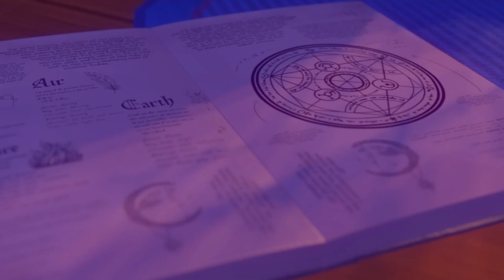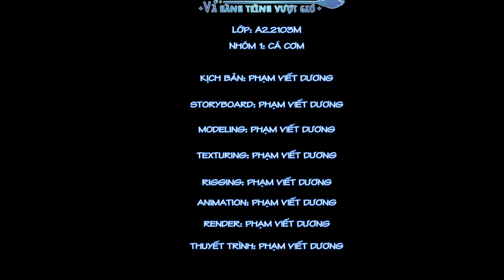Đồ án Hoạt hình 3D | Erina và hành trình vượt gió | Project 3D Animation FPT Arena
Bộ phim lấy bối cảnh trong một thế giới phép thuật, cô bé phù thủy mắc chứng sợ độ cao đang phải luyện tập cưỡi chổi bay, cho dù cô có cố gắng thế nào cũng không vượt qua được nỗi sợ của bản thân. Nhưng rồi một phép màu đã diễn ra và Erina đã thật sự điều khiển được “ngựa chiến" của mình, vi vu trên bầu trời cùng với chú mèo con của cô. Đồ án được thực hiện bởi duy nhất 1 thành viên nhưng đã dành được khá nhiều lời khen từ hội đồng cố vấn.
FPT Arena Multimedia là hệ thống đào tạo ngành Mỹ thuật đa phương tiện đầu tiên tại Việt Nam được liên kết với tập đoàn đào tạo CNTT toàn cầu Aptech.